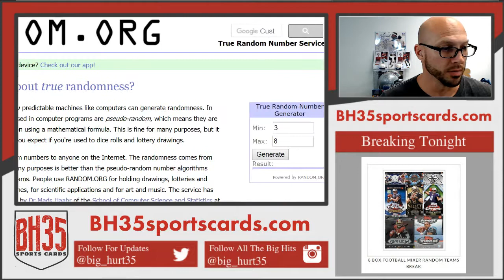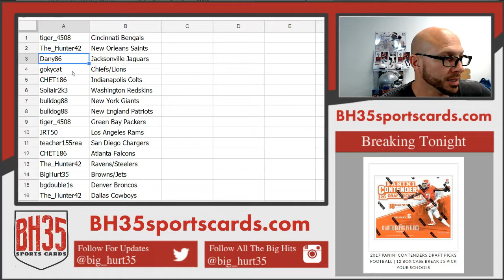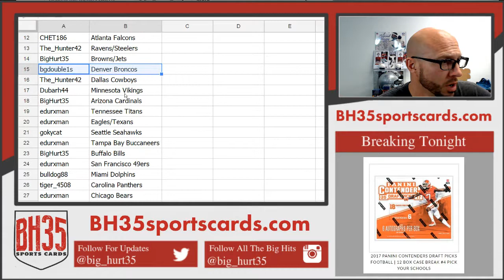Team Draw Results for 8 Box Football Mixer Random Teams Break